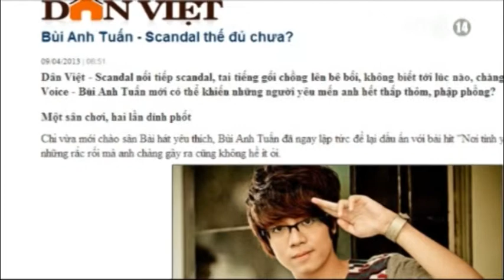VTC14_Thừa tài năng ca hát, thiếu ca sĩ thực thụ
Những năm gần đây, các cuộc thi âm nhạc, các show truyền hình thực tế được tổ chức ngày càng nhiều, đã phát hiện ra nhiều tài năng trẻ, hứa hẹn sẽ làm khởi sắc showbiz Việt. Đó luôn là bệ phóng tốt nhất giúp những gương mặt mới, các giọng ca trẻ trở nên nổi tiếng.
Nhưng dường như, chỉ một tỷ lệ rất nhỏ trong số đó có thể tiếp tục duy trì sức sống trong khán giả và khẳng định được tên tuổi của mình. Nhiều gương mặt sau cuộc thi đã mất hút hoặc giậm chân tại chỗ, làm thất vọng chính những khán giả đã từng ủng hộ họ. Vậy, khán giả mong chờ gì ở những tài năng trẻ, những thần tượng âm nhạc và các tài năng âm nhạc phải làm gì để có thể đáp lại được sự mong chờ đó?